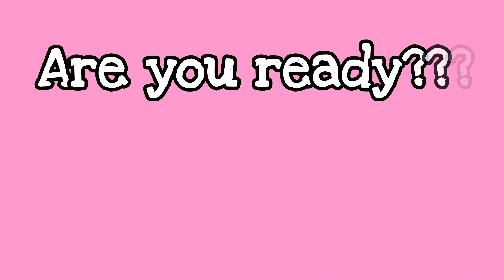How to make a fairy lamp house using recycled materials